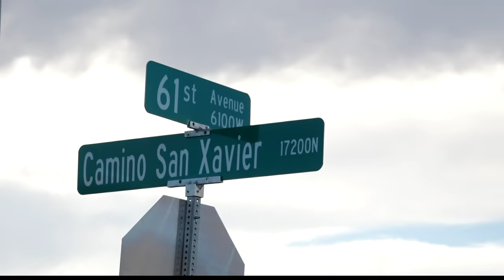Valley food delivery driver photographed her killer before she was murdered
Pamela Rae Martinez, 60, was shot and killed earlier this month as she was making food deliveries around the Valley.